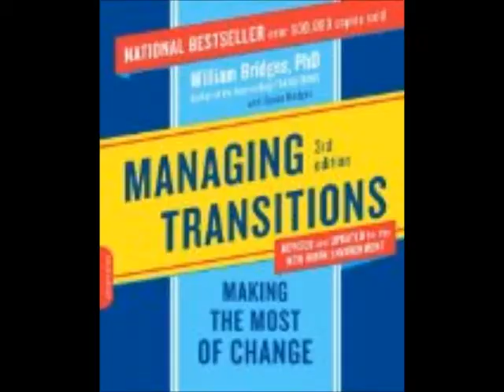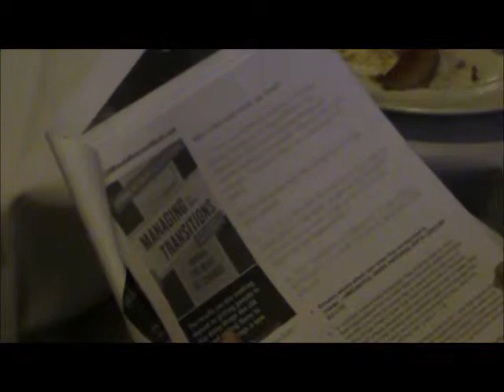Managing Transitions Dec 2013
Managing Transitions by William Bridges, Synopsis by Randy Mayeux of First Friday Book Synopsis.